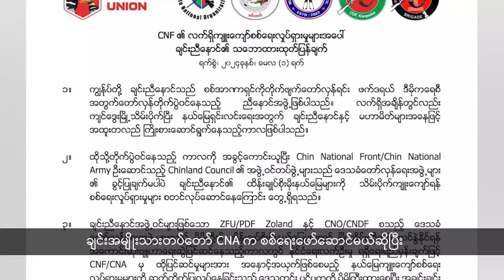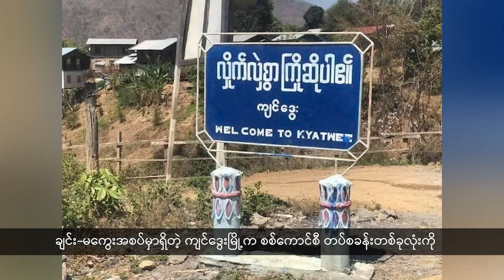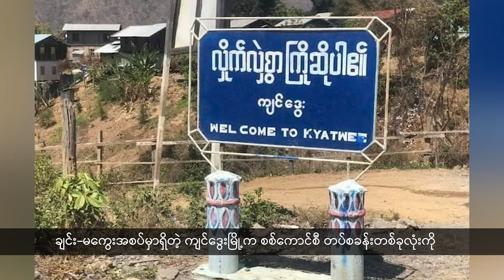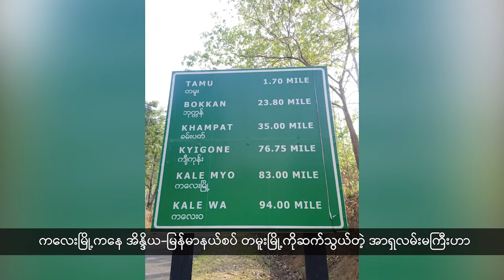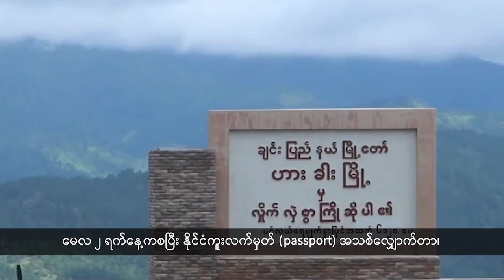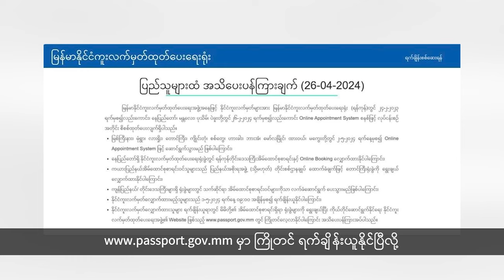(ချင်း) တိုင်းရင်းသားဘာသာ သတင်းအစီအစဉ် - DVB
(ချင်း) တိုင်းရင်းသားဘာသာ သတင်းအစီအစဉ်